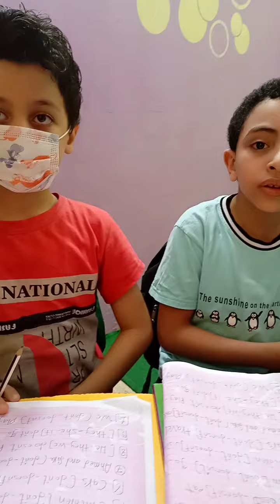المضارع البسيط بطريقتنا تعالوووو تعالوو